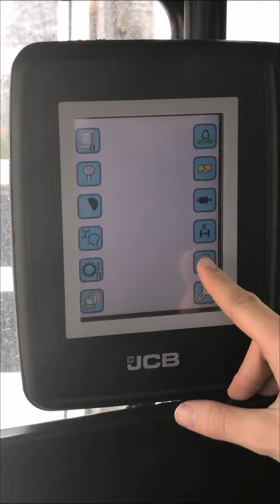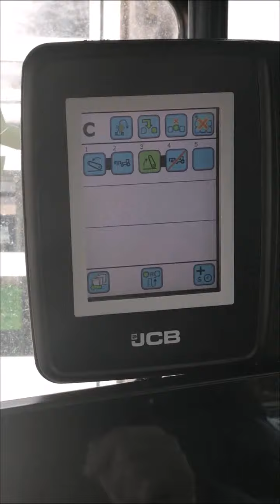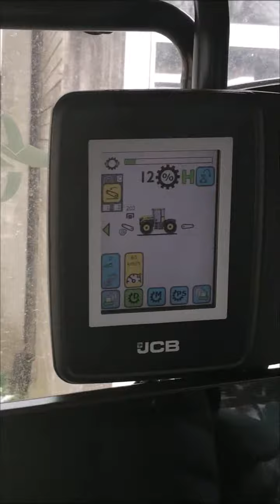JCB Kurzanleitung Fastrac Vorgewendemanagement